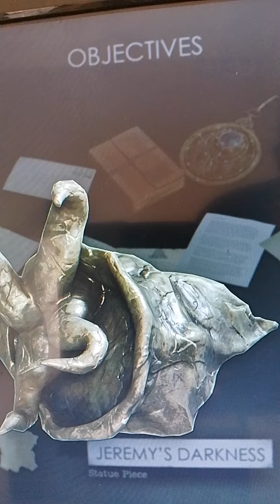alone in the dark